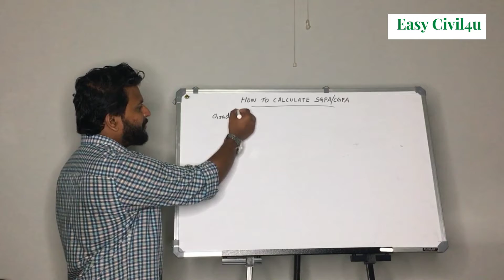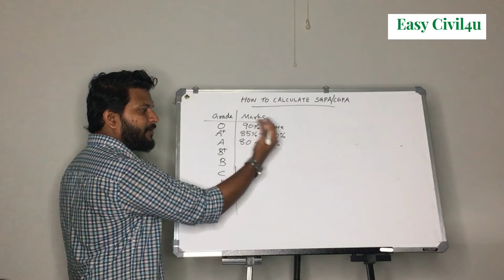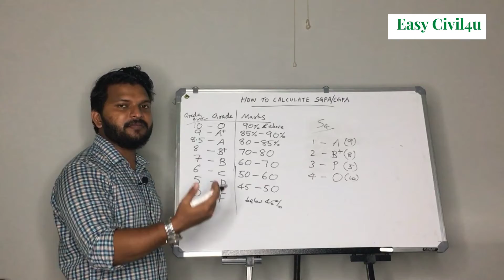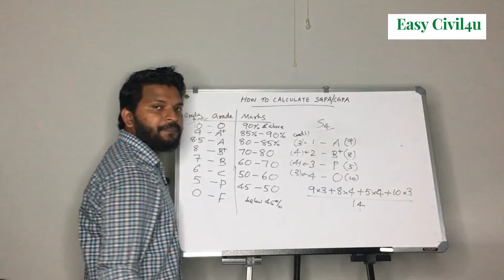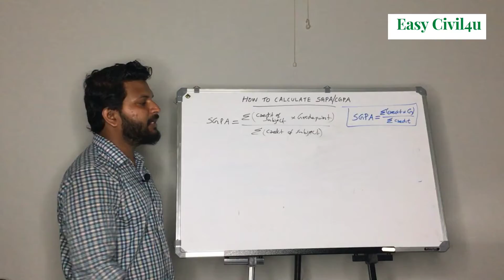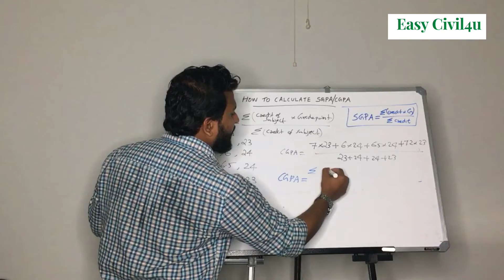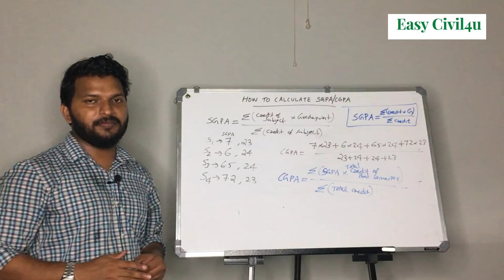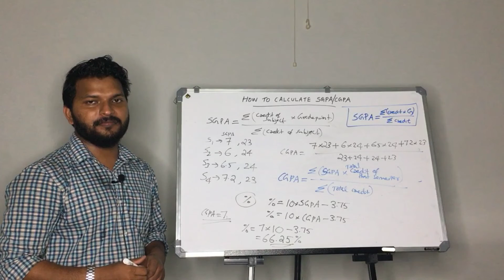Calculation of SGPA, CGPA and Percentage Marks in KTU Curriculum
The procedure for calculating SGPA, CGPA and Percentage Marks as per KTU curriculum.